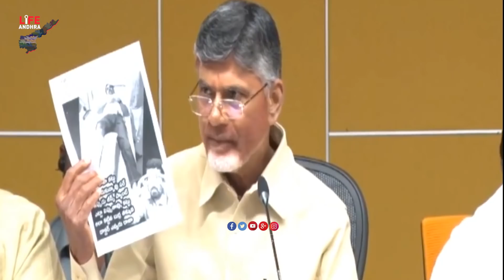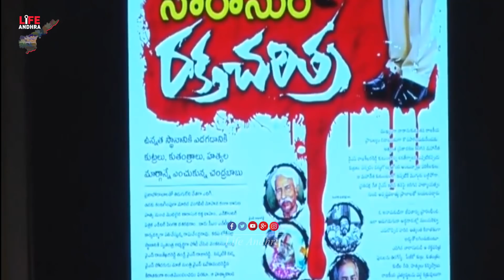Chandrababu Naidu Strong Counter To AP DGP Over Posani Krishna Murali Posts || Life Andhra Tv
Watch here Chandrababu Naidu Strong Counter To AP DGP Over Posani Krishna Murali Posts